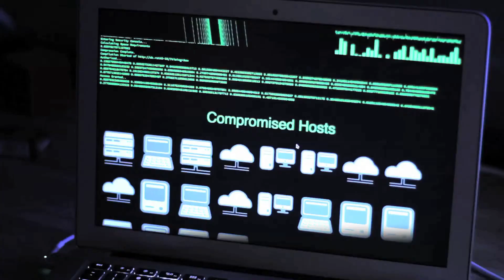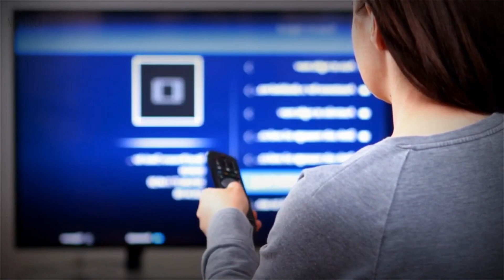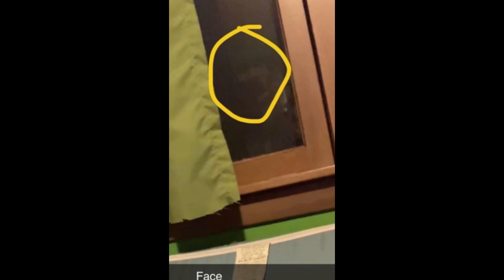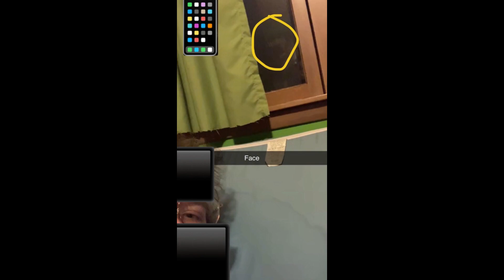UN DJINN APPARAIT EN DIRECT SUR FACETIME ! (Thread Horreur)